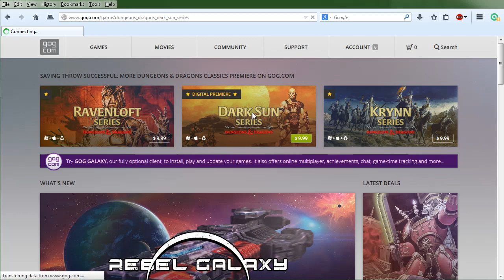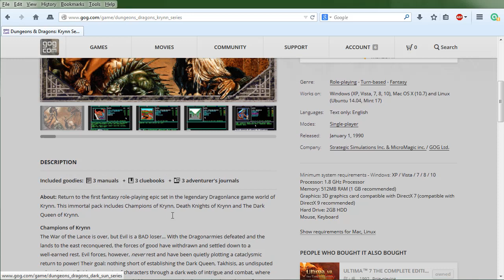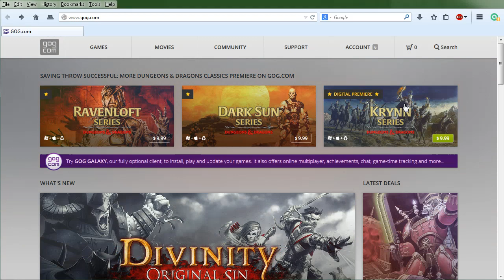Newly Available on GoG.com!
GoG.com just added three new AD&D game packages!